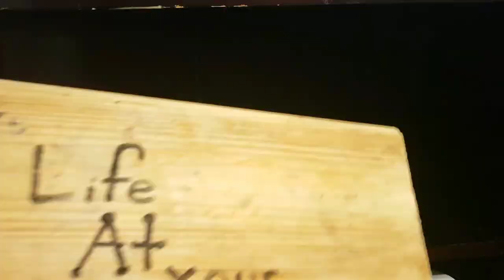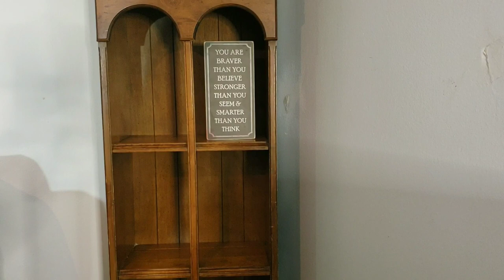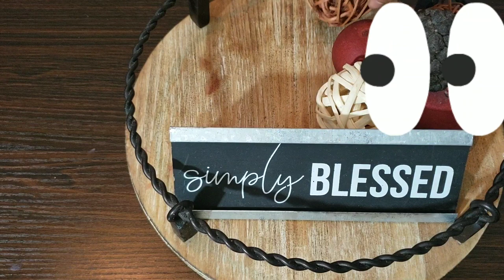IDEAS DECORACION PARA UNA SALA PEQUEÑA ESTILO MINIMALISTA Y RUSTICO OTOÑO FALL MINIMALISM DECOR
Como decorar una sala pequeña con el sentido Minimalista y el estilo rustico.
Decorar es muy divertido si te gusta decorar y quieres una udea simple y practica este video es para ti
MOLI'SChannel

Esperamos ver tu comentario👍🏻